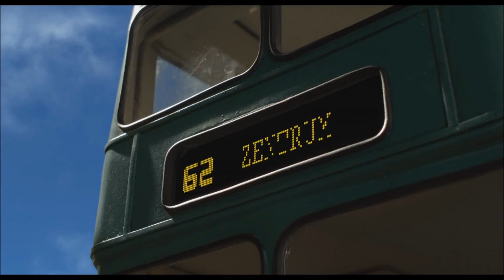SHAUN DAS SCHAF - Trailer 2 Deutsch German (2015)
Shauns Farmer hat sich mal wieder in Schwierigkeiten gebracht. Also müssen das Schaf und seine Herde samt Hund Bitzer in die große Stadt aufbrechen, um den Farmer aus dem Schlamassel zu holen. Ein rasantes Abenteuer beginnt, bei dem Shaun mal wieder den Helden spielen muss, obwohl er doch eigentlich am allerliebsten jede Menge Unsinn treibt…